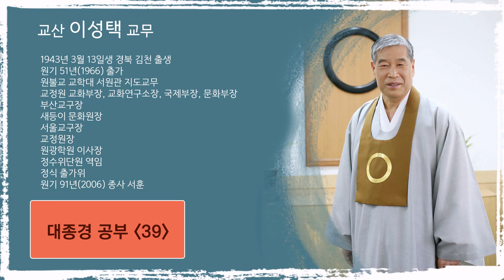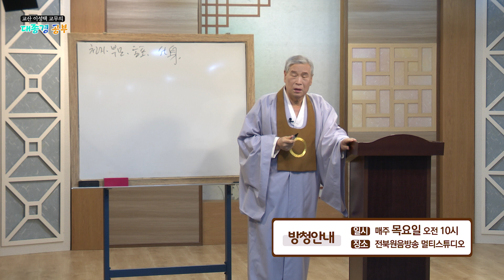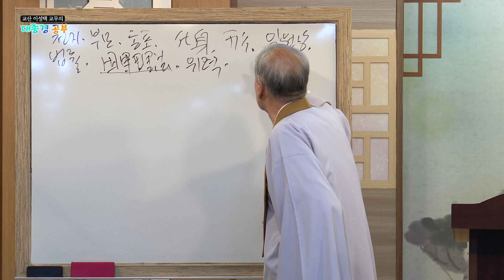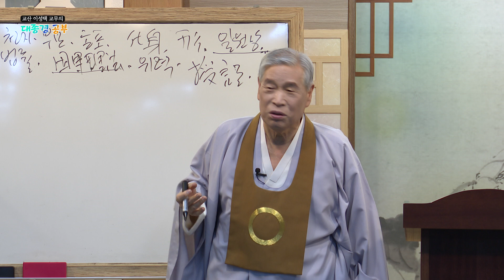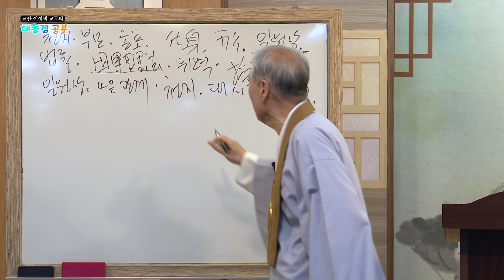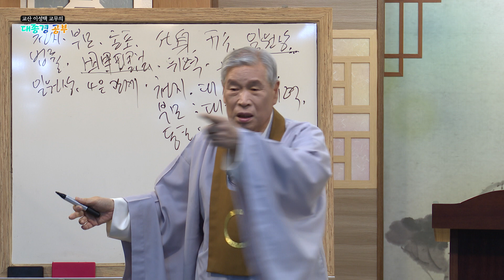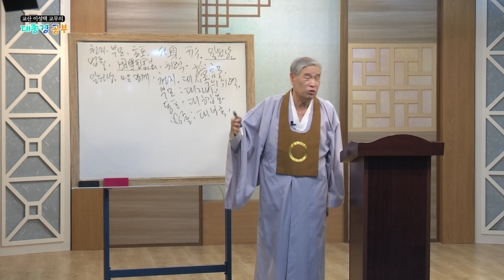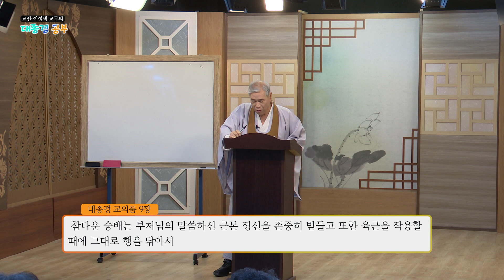[230417] 대종경공부 39강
교산 이성택 교무의 대종경 공부 39강 내용입니다.